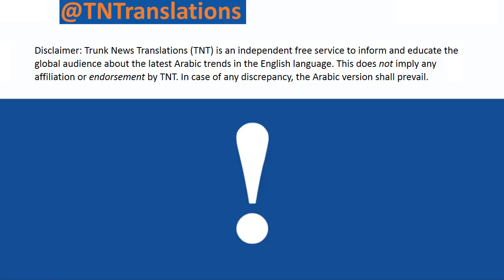MA’ARAT AL-NU’MAN, IDLIB 13/9/2019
Anti regime (Assad & Jolani) protests in Ma`arat al-Nu`man